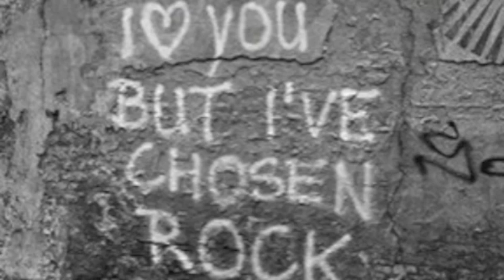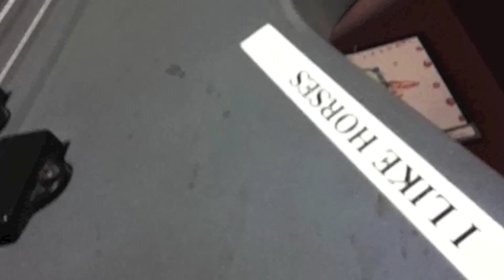Iommi Stubbs, Redbud '93/94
Track from Superhead cassette pre samples.